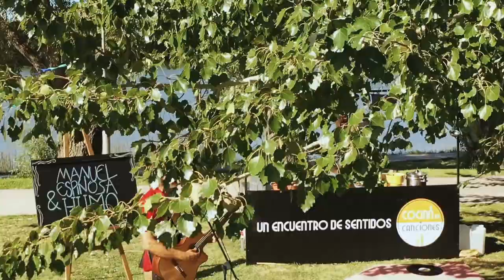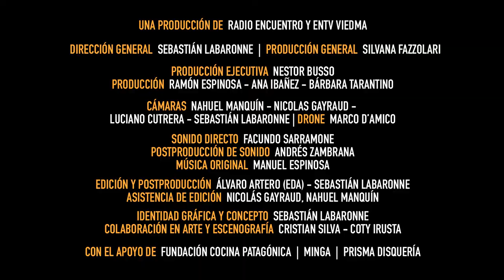MANUEL ESPINOSA - De Capa Caída | COCINA DE CANCIONES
Cocina de Canciones es una producción de Entv Viedma y Radio Encuentro Viedma con el apoyo de MINGA, Fundación Cocina Patagónica y Prisma Disquería.

MANUEL ESPINOSA & HUMO
Manuel Espinosa
Ramon Espinosa
Facundo Sarramone
El Winnie
Noé Castro
Pablo Brigato

Conducción: Camilo García
Chef: Francisco Ventura
Dirección General: Sebastián Labaronne
Producción General: Silvana Fazzolari
Producción Ejecutiva: Nestor Busso
Producción: Ramón Espinosa, Ana Ibañez, Barbara Tarantino
Cámara: Nahuel Manquín, Luciano Cutrera, Sebastián Labaronne
Drone: Marco D’amico
Sonido directo: Facundo Sarramone
Postproducción de sonido: Andrés Zambrana
Música Original: Manuel Espinosa
Edición y postproducción: Álvaro Artero(EDA), Sebastián Labaronne
Asistencia de edición:  Nicolás Gayraud, Nahuel Manquín.
Identidad gráfica y concepto: Sebastián Labaronne
Colaboración en arte y escenografía: Cristian Silva y Coty Irusta